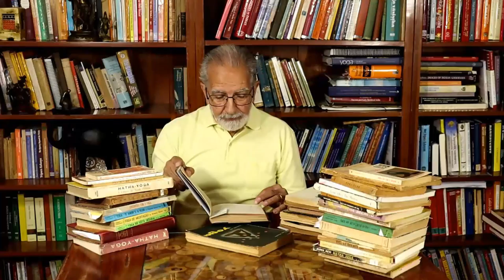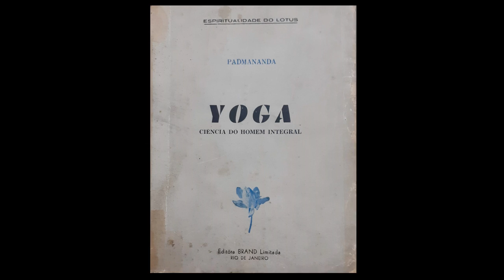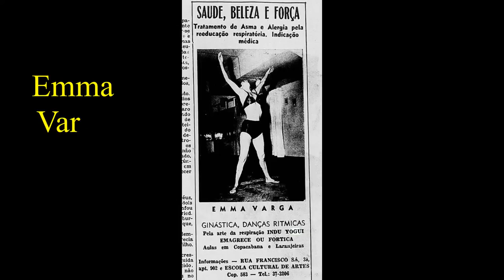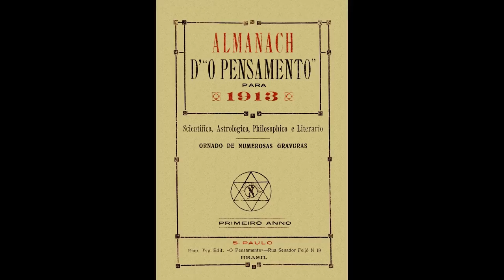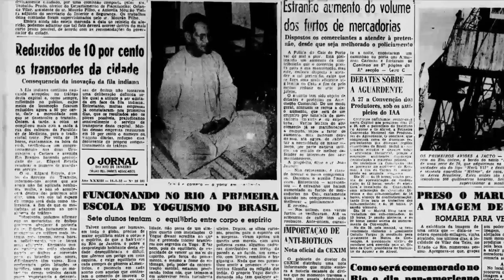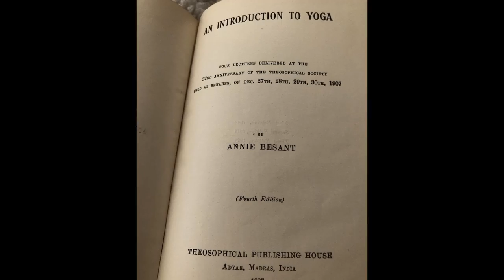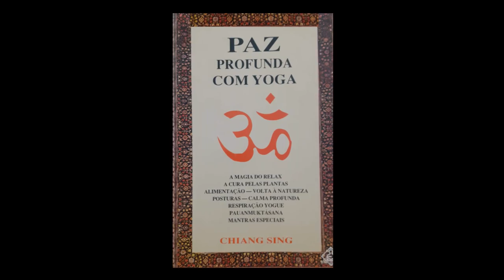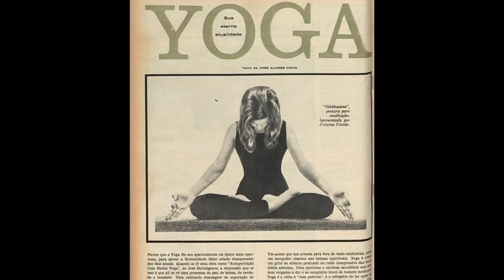Como estudar a História do Yoga no Brasil?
Neste vídeo, o professor Roberto de Andrade Martins comenta a respeito de alguns aspectos da história do Yoga no Brasil, mostrando equívocos e lacunas importantes dessa história. Veja mais informações sobre o Curso Online oferecido pelo professor Roberto Martins a respeito do Período Formativo da história do Yoga no Brasil, neste